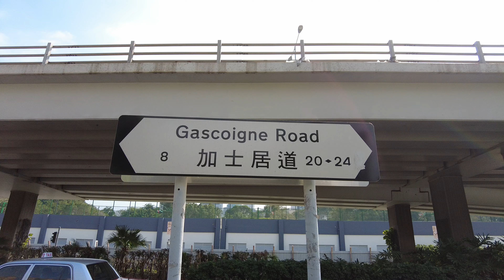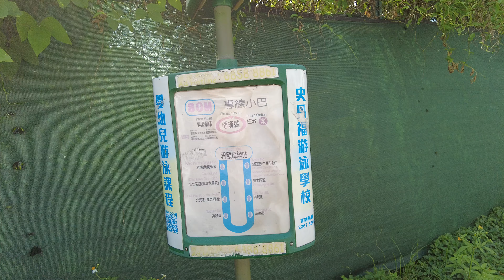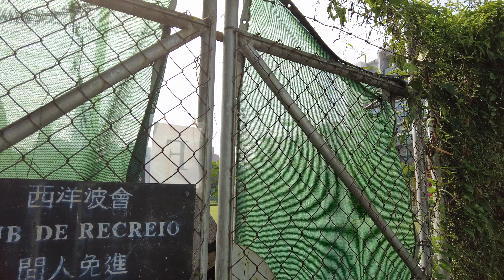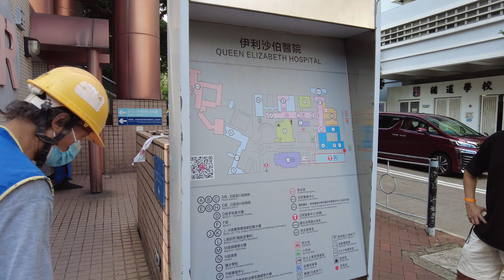【HK 4K】京士柏 衛理道 | King's Park - Wylie Road | DJI Pocket 2 | 2021.09.27